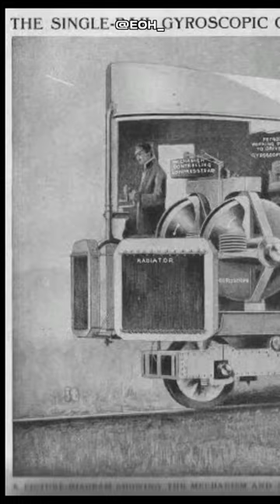THE CRAZY ONE RAIL TRAIN DESIGN (THE BRENNAN MONORAIL)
Dscovering the Brennan Monorail: A Tale of Innovation

Picture this: the late 19th century, a time of bold ideas and groundbreaking inventions. Enter Louis Brennan and his brainchild, the Brennan monorail. This marvel of transportation fused engineering brilliance with a touch of magic – a gyroscopic stabilization system that promised smooth rides through the air. Yet, despite its promise, this quirky contraption remained a hidden gem, tucked away in the pages of history. But oh, what a tale it tells of human ingenuity and the enduring quest for progress.